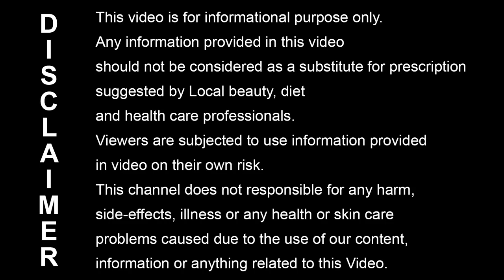बेकिंग सोडा से हटाए अंडरआर्म का कालापन | Lighten Underarms with Baking Soda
Baking Soda Benefits : Useful to Get rid of Dark Underarms, Helps to Get rid of Body Odour. Watch this Video for Amazing Results!

Bahut saare tips janane ke liye ye video dekhe.

~ Love
♥ Tips & Remedy ♥